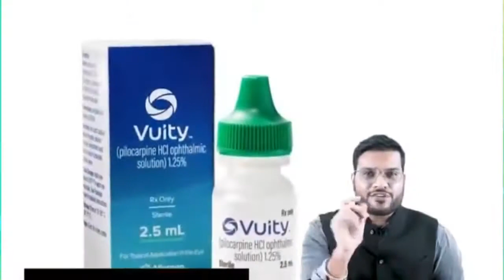जिन लोगो का आंख कमजोर है एक बार इस वीडियो को जरूर देखे 😮